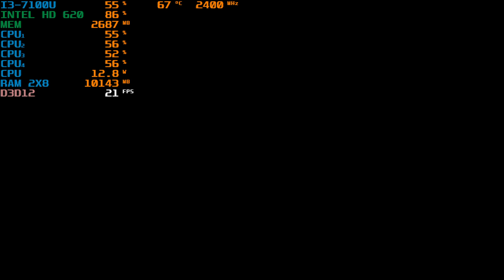Elden Ring PC Patch 1.08 Intel HD 620(Low End Pc) FPS BOOST